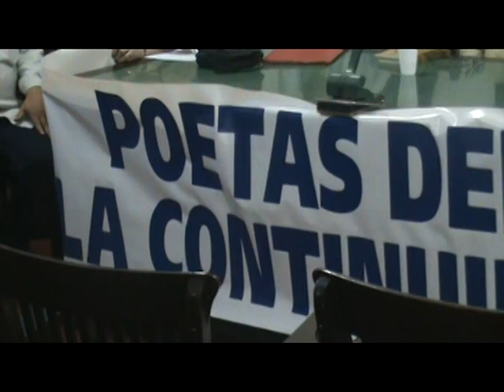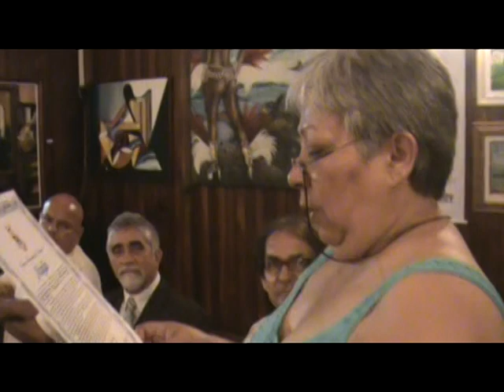Video Poetas del Mundo en Río de Janeiro.mpg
Brasil se rinde a Poetas del undo